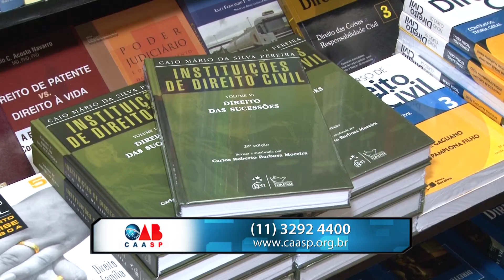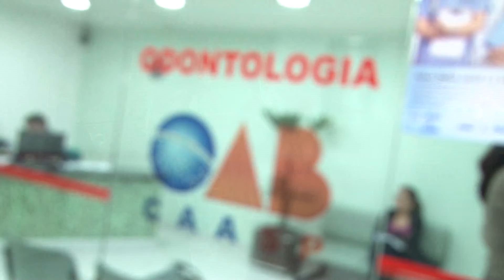programa direito e cidadania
CAASP-pograma direito e cidadania. Jorge Eluf diretor da Caasp -